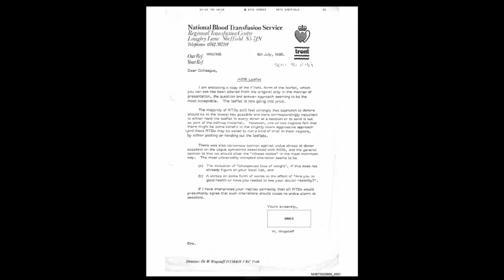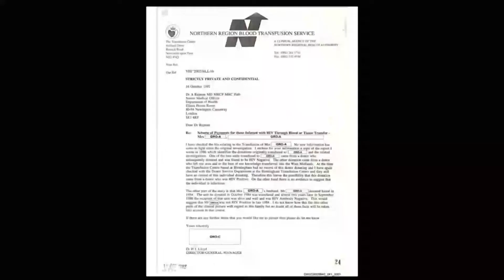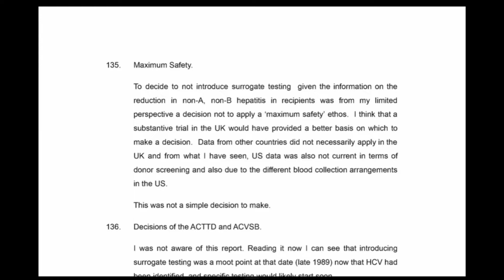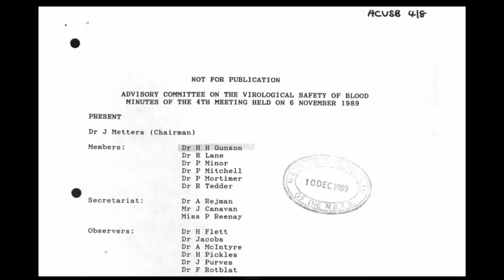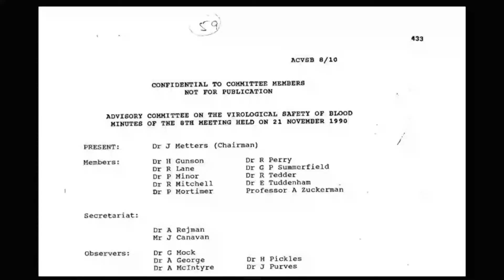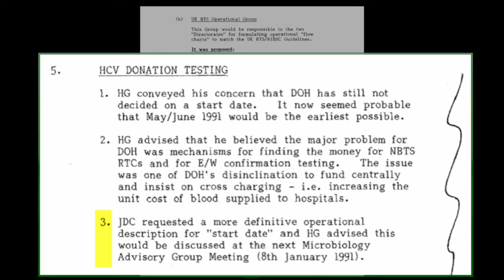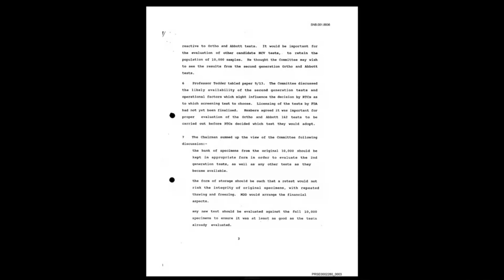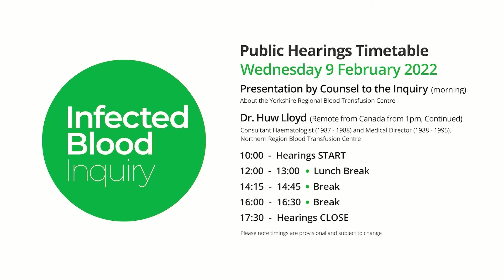09/02/2022 - Dr Huw Lloyd - Blood Transfusion Services (3/5)